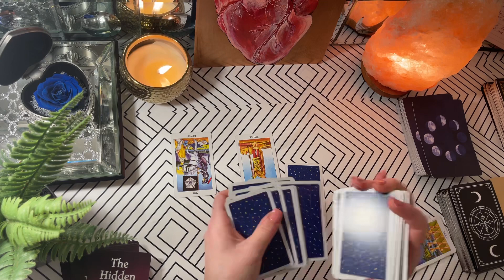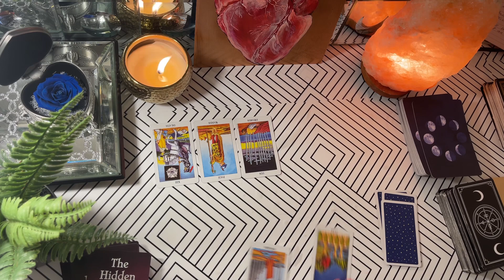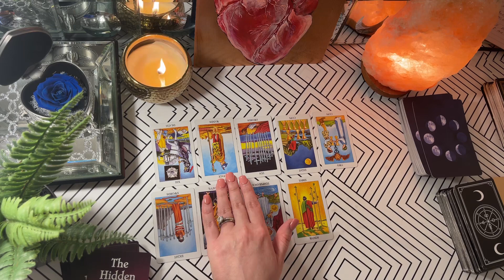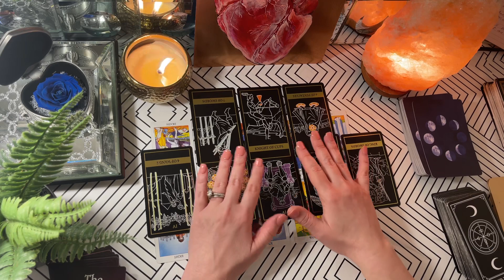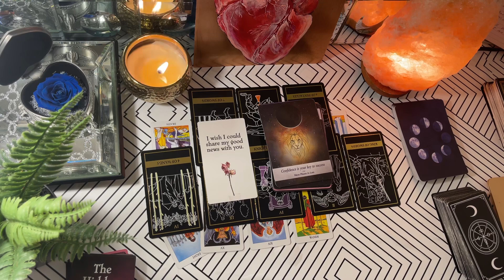GEMINI ♊️ Sun 🌞 Moon 🌙 Rising and Venues